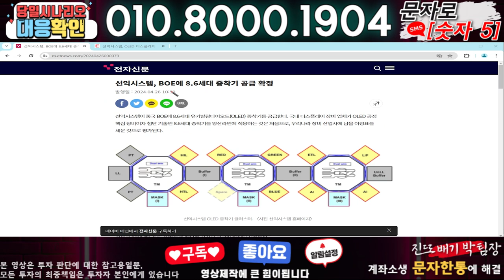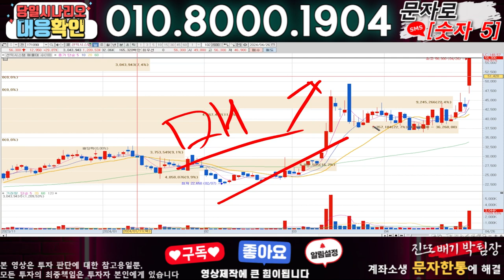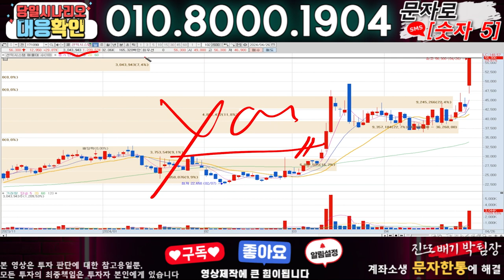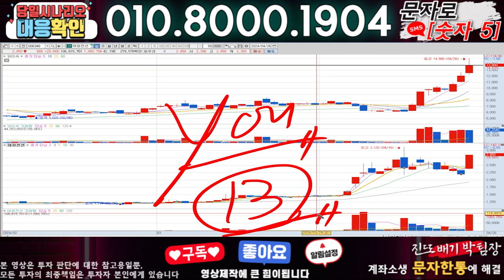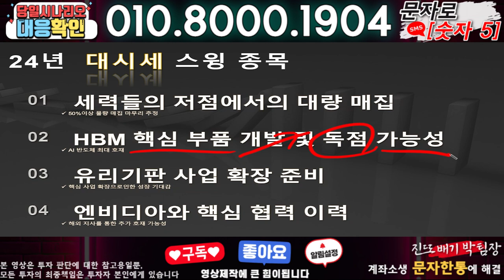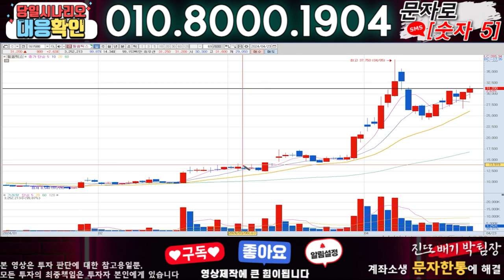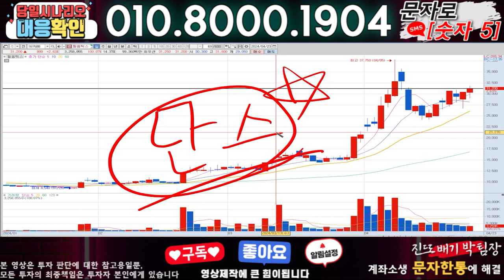선익시스템 ) 3분전 기습속보-공식입장발표!! 무슨일인가?